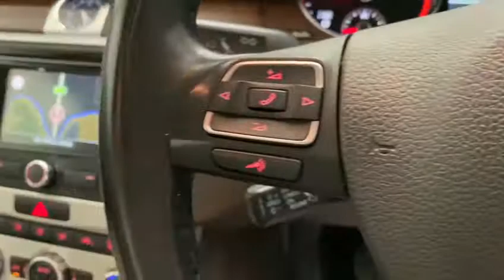VOLKSWAGEN PASSAT HIGHLINE 2.0 TDI MANUAL 6SPEED FWD BLUEMOTION 140HP 4DR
Introducing our 2012. Reg. VOLKSWAGEN PASSAT HIGHLINE 2.0 TDI MANUAL 6SPEED FWD BLUEMOTION 140HP 4DR
Great finance options available Warranty provided and trade ins welcome. We are also providing after sales service. Call our sales team for more info.

Comes with a warranty
Nct 11/22
Tax 02/22
Tax only €200 per year
Just serviced
Fully valeted

Features

Air Conditioning,
Central Locking,
CD Player,
Electric Windows,
Rear parking sensors,
ABS Brakes,
Airbag,
Cruise Control,
Power Steering,
Rain Sensors,
Light Sensors,
Centre Armrest,
Multi-function steering wheel,
Traction Control,
Multiple Air Bags,
Anti-Theft System,
Bluetooth,
Isofix,
Sat Nav,